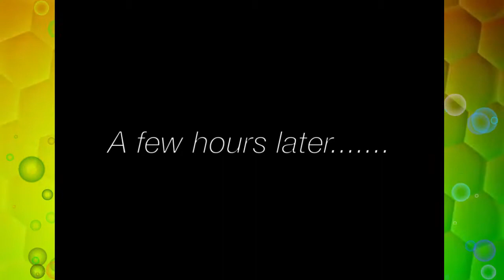OP 1 10 14 18 -- "The Last Washed OUt, Summer Pool Party"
Curated, music only playlists. Audiophile, Digital Mastering to highest professional standards. Audio post production, is the process of fusing the collective sounds in your audio mix, maintaining balance across the entire recording, and preparing the finished music project for label distribution. All sound recordings are Creative Commons.